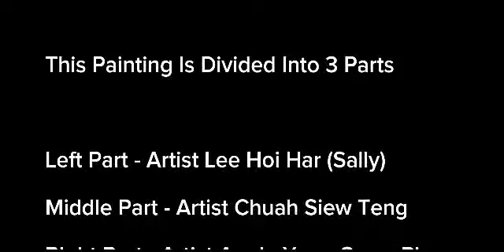"The Art of Magical Painting in Oriental Gardens" In Light - 3 In 1 By 3 Artists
Title: "The Art of Magical Painting in Oriental Gardens" in Light
Medium: Oil

Painted by:
Left Part: Artist Lee Hoi Har (Sally Lee)
Middle Part: Artist Chuah Siew Peng
Right Part: Artist Apple Yong Siew Ping

Exhibition In Penang Island88 (Mezzanine Floor) From 07/07/2023 to 06/08/2023

Copyright reserved.
No part of the images, photos, or videos may be used or reproduced without written permission.